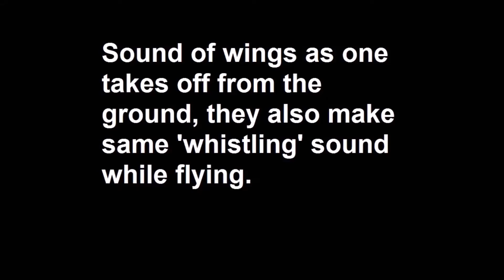Pacific Black Duck call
Call and ducklings.